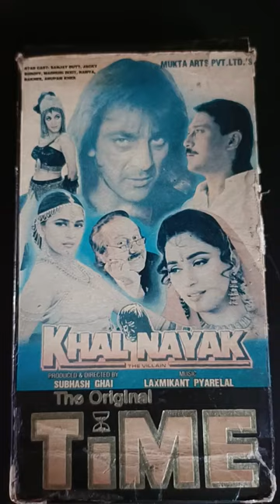KHAL-NAYAK 📼 VHS CASSETTE NOT FOR SALE